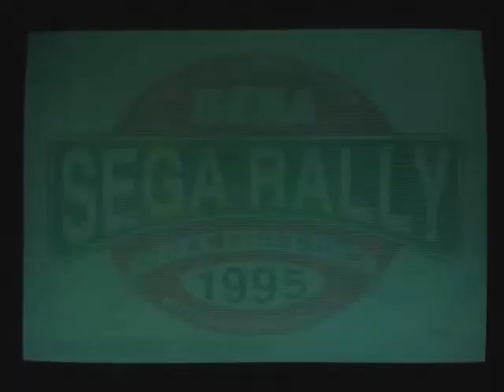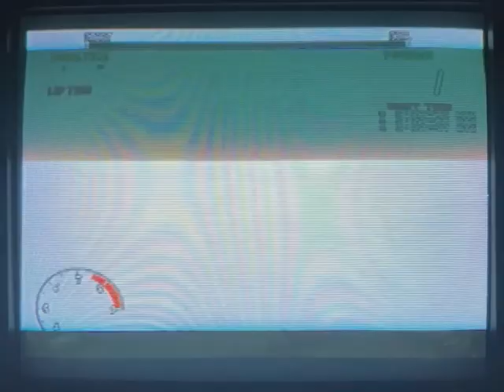𝗦𝗲𝗴𝗮 𝗥𝗮𝗹𝗹𝘆 𝗖𝗵𝗮𝗺𝗽𝗶𝗼𝗻𝘀𝗵𝗶𝗽 𝟭𝟵𝟵𝟱 𝗣𝗦𝟮 𝟯'𝟮𝟳''𝟭𝟬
Championship mode time of 𝟯'𝟮𝟳''𝟭𝟬 for 𝗦𝗲𝗴𝗮 𝗥𝗮𝗹𝗹𝘆 𝗖𝗵𝗮𝗺𝗽𝗶𝗼𝗻𝘀𝗵𝗶𝗽 𝟭𝟵𝟵𝟱 𝗔𝗿𝗰𝗮𝗱𝗲 Sony Playstation 2 Toyota Celica